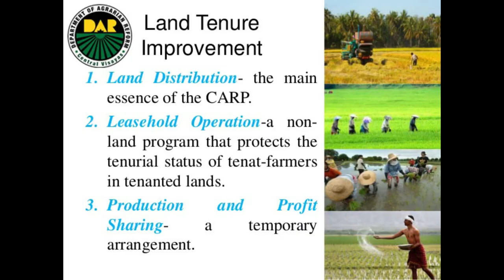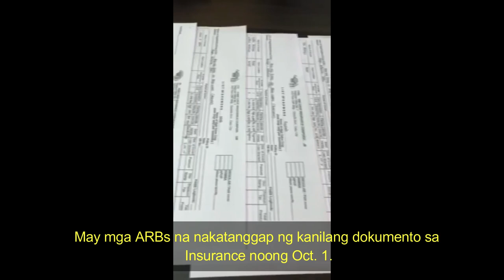A DAY IN A LIFE OF A MARPO (Municipal Agrarian Reform Program Officer) - Jenette Reuyan Oporto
As a tribute to Women during the National Women’s Month, DAR VII continues to share with you inspiring stories of Empowered Women in DAR (Employees and Agrarian Reform Beneficiaries). This story is about a day in the life of Ms. Jenette Reuyan Oporto, Municipal Agrarian Reform Officer (MARPO). This was recorded late last year when MARPO Jenette was still assigned in Balamban Cluster Area. Her coverage then was the municipalities of Balamban, Asturias, Tuburan and Tabuelan. We spent the entire day with her. We initially conducted our interview with her at the DARMO Balamban Office. Then along with MARPO Jenette we visited
the flood stricken and badly damaged ARB Areas in Asturias and Tuburan. We finally ended the day by visiting an ARBO situated in the mountainous area of Tabuelan.

Currently, MARPO Jenette is already assigned in Moalboal Cluster, south of Cebu Province. Her coverage now includes 15 municipalities in the southern part of Cebu Province.